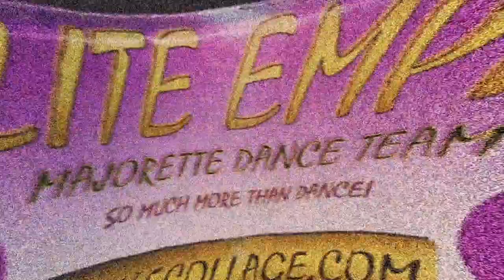A Legacy Unbroken Trailer (Boo Agee @vatlavisuals on Visuals for Trailer)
Visuals for trailer by Boo Agee @vatlavisuals The premiere of A Legacy Unbroken: The Story of Black Charlottesville will take place at the Jefferson School African American Heritage Center on Saturday, November 23, 2019 in Charlottesville, Virginia.